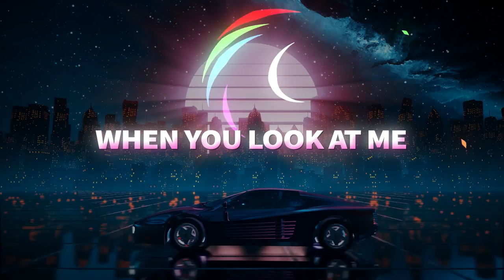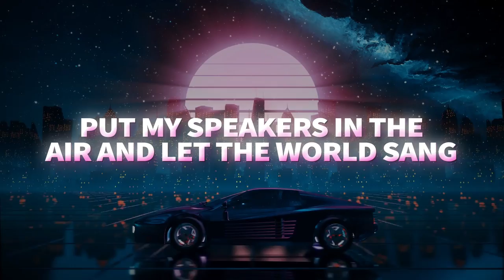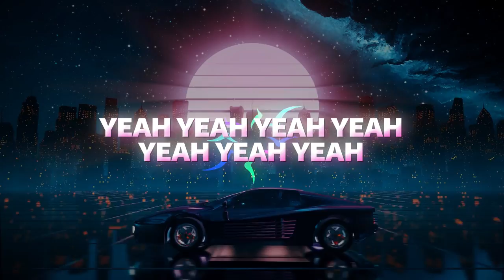Look At Me Lyric Video (Featuring @tpain )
One of the things that I take pride in is the clarity of my Talkbox sound. I wanted to do this lyric video (And others) so that you guys can really see how clear the words are with me using the Talkbox. It is truly an art form in itself. 🤩🤟🏽💯￼